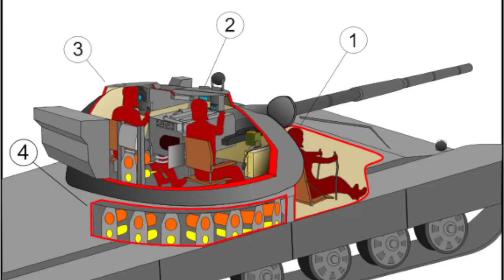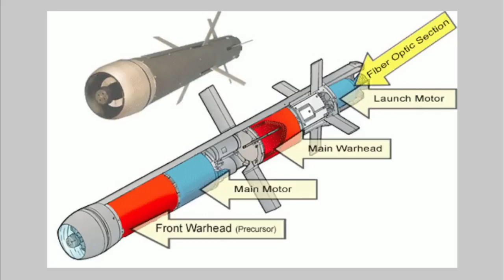英國BRIMSTONE反艦飛彈可攻擊俄軍坦克